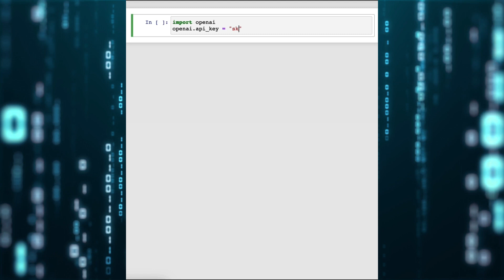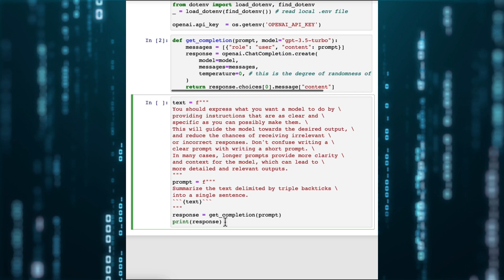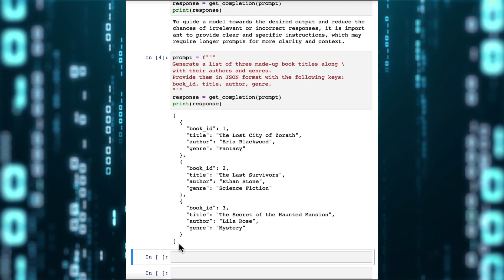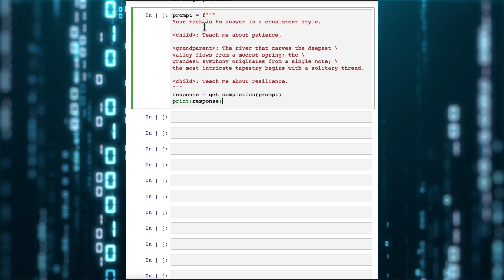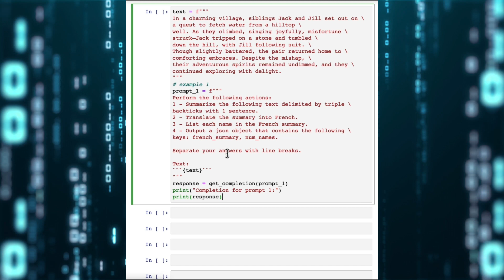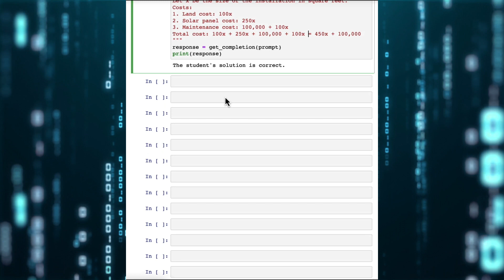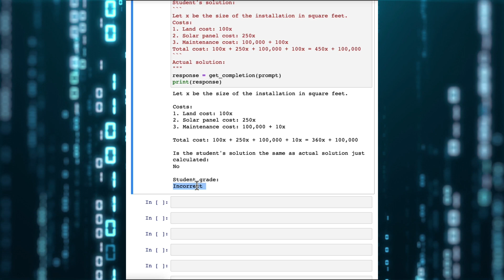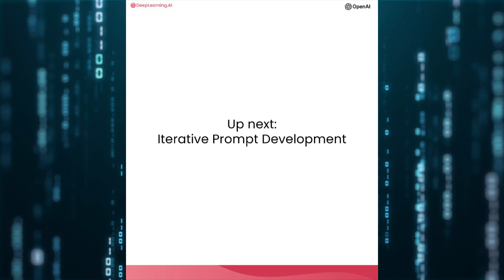【02-导览】Prompt engineering提示语工程师 openAI官方课程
2023年4月27日，前谷歌/百度AI部门负责人吴恩达宣布和OpenAI合作推出了免费的Prompt Engineering（提示语工程师）课程 这门课程的主要内容是教你如何书写AI提示词，并且最后会教你利用GPT开发一个AI聊天机器人 Prompt工程师是一个可以识别人工智能的错误和隐藏功能，并对其进行处理的专业人员。他们通过向AI系统提出一系列逻辑缜密的问题来测试其是否存在问题。学习Prompt的重要性在于它可以提高生成结果的准确性，帮助用户控制生成的内容，以及帮助模型更好地理解任务。Prompt工程师需要熟练掌握各种不同的Prompt使用方法，例如基础格式、对话式格式、完整的段落格式、条件式格式、答案格式等等。 为什么要学Prompt Engineering呢？首先，AI是一个热门的科技领域，掌握它可以帮助你在职场上获得竞争优势。其次，学习Prompt Engineering可以让你更好地控制生成的内容，以及帮助模型更好地理解任务。最后，学习这门课程可以为你未来的职业发展打下坚实的基础。